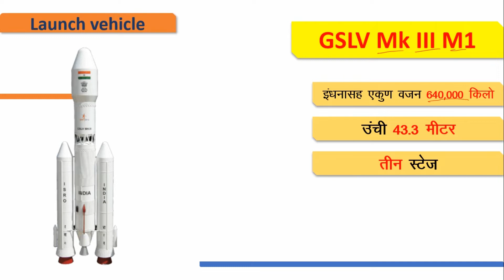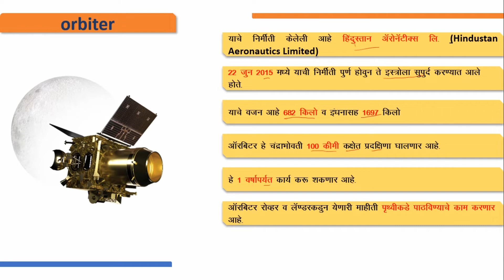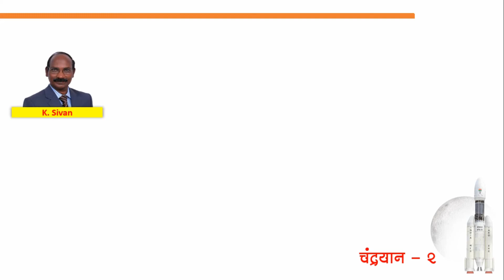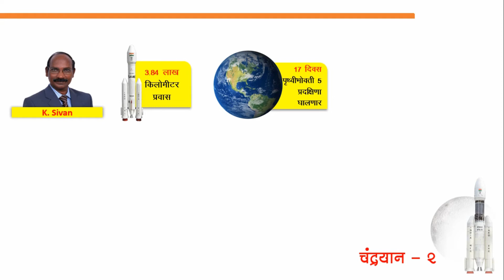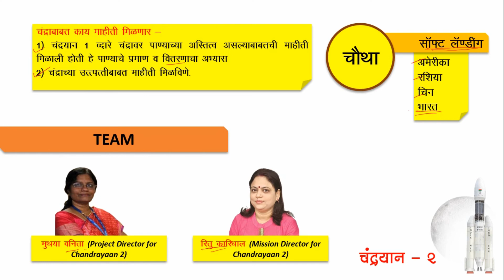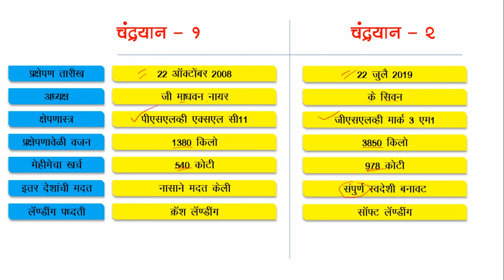Chandryayan 2 : चंद्रयान 2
22 जुलै 2019 रोजी भारतीय वेळेनुसार दुपारी 2 वा 43 मि. चंद्रयान 2 हे अवकाशयान श्रीहरीकोटा येथील सतीशधवन स्पेस सेंटर येथुन यशस्वीपणे प्रक्षेपण करण्यात आले. हा सर्व भारतीयांसाठी अभिमानाचा क्षण आहे कारण यो संपुर्ण मोहीमेमध्ये भारतीय बनावटीचे तंत्रज्ञान वापरण्यात आले आहे. चंद्रयान 2 या मोहीमेची संपुर्ण वस्तुनिष्ठ माहीती आपण या व्हिडीओतुन घेण्याचा प्रयत्न करू.